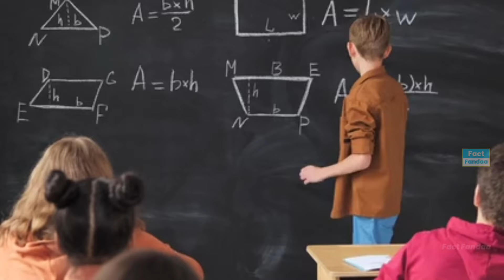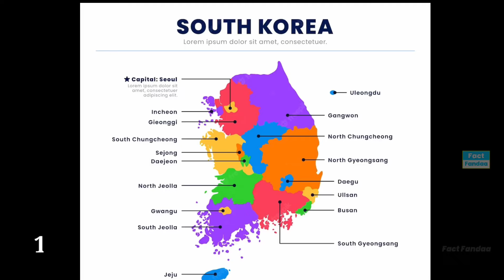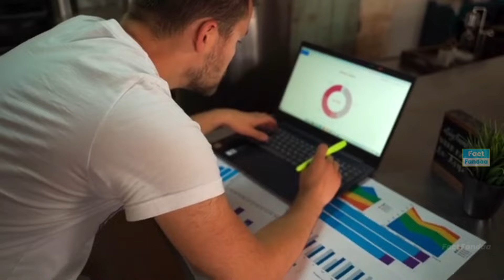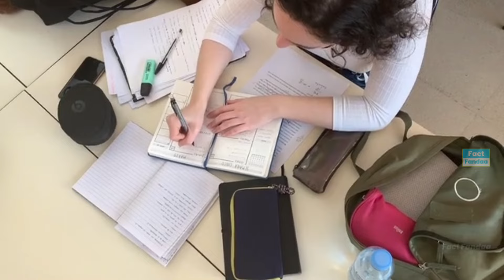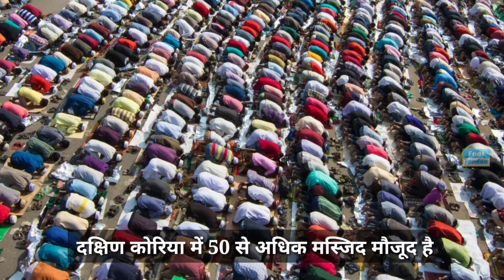साउथ कोरिया की मुस्लिम आबादी और मस्जिदों की संख्या कितनी है 2024 South Korea total Muslim population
साउथ कोरिया का सबसे बड़ा धर्म कौन सा है
क्या साउथ कोरिया में भारतीय लोग हैं
साउथ कोरिया भारत से कितनी दूर है
क्या साउथ कोरिया में हिंदी बोली जाती है
साउथ कोरिया PM
साउथ कोरिया Garl
साउथ कोरिया के भगवान कौन है
साउथ कोरिया करंसी
साउथ कोरिया राजधानी
साउथ कोरिया और नॉर्थ कोरिया में कौन ताकतवर है
South Korea population
south korea ka jansankhya kitni hai 2024 south korea ki hindu jansankhya kitni hai south korea ki Abadi kitni hai
south korea mei Muslim abadi kitani hai
south korea ki jansankhya
south korea total population 2024
south korea ki total muslim population
south korea ki total muslim tadad
जापान में हर साल कितने लोग इस्लाम कबूल करते हैं?
जापान में सबसे ज्यादा कौन सा धर्म है?
जापान में हिंदुओं की संख्या कितनी है ?
जापान में मुस्लिम आबादी कितनी है?
भारत के सबसे बड़े 10
Duniya ke sabse jyada Muslim Abadi wale 10 Desh
दुनिया के किस देश में सबसे ज्यादा मुस्लिम आबादी है
दुनिया की सबसे बड़ी 10 मस्जिद